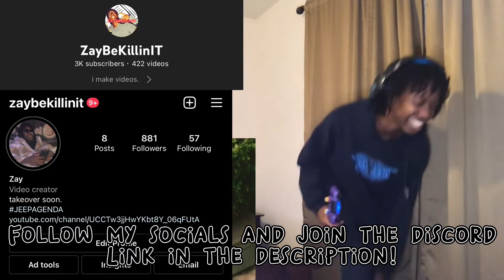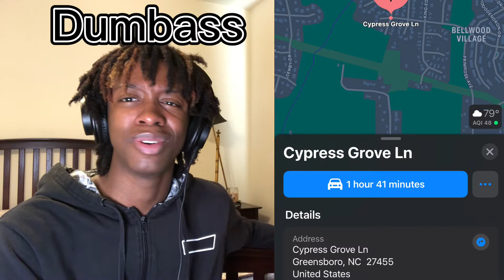MOST BEAUTIFUL VOICE ALIVE! glaive - dnd (official video) REACTION